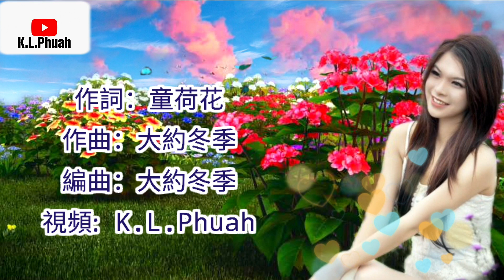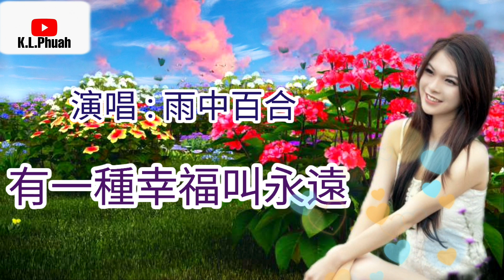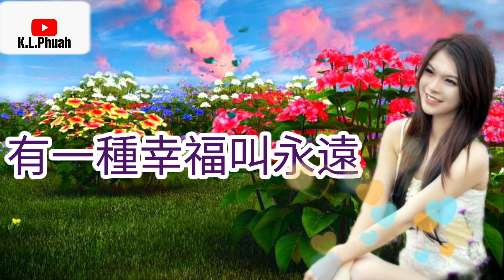雨中百合💓2021新歌[ 有一種幸福叫永遠 ]💓 好溫馨甜蜜! 好聽💓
《有一种幸福叫永远》

作词：童荷花
作曲：大约冬季
编曲：大约冬季
演唱：雨中百合

彩云之南
美好的爱恋久久快乐
月亮不沉睡
真爱永恒钻石恋丽

玫瑰花开花落
温暖一辈子的承诺
花儿会凋谢
甜密爱永远不会凋零

海枯石烂我们的心不变
美丽的月色霓虹灯下缠绵
轻轻地把你拥在我的怀里

心心相惜我们的爱恋
我的爱随你走到天边
幸福的牵手我们共白头

[ 溫馨聲明 ] : 各位親愛的網友，非常感謝大家對於頻道的支持以及給於歌曲的點贊。這是一個讓大家舒心悠閒聽歌的平台，大家的溫馨留言與互相交流本編非常歡迎，但懇求在留言里不要粗言惡語，無理取鬧。。破壞其他人聽歌的心情與雅興，如有私人恩怨的，請你們在私底下解決，別帶上來這個頻道爭吵與洩氣，畢竟這是個聽歌的頻道，請大家多多合作!